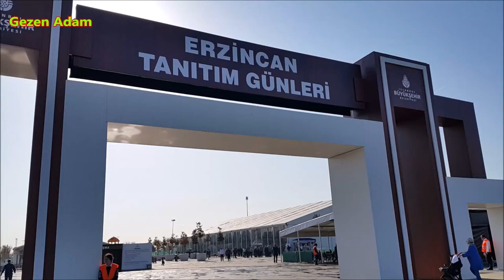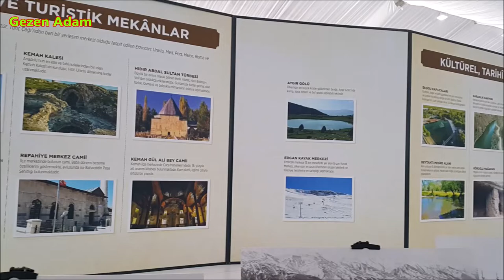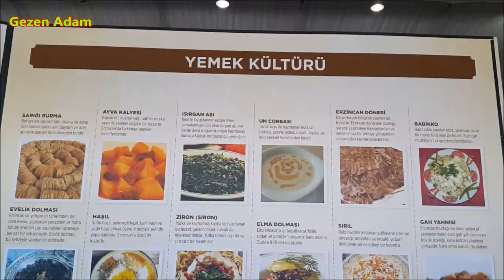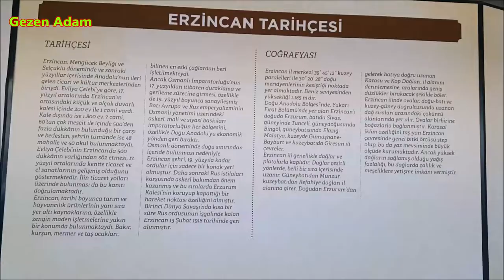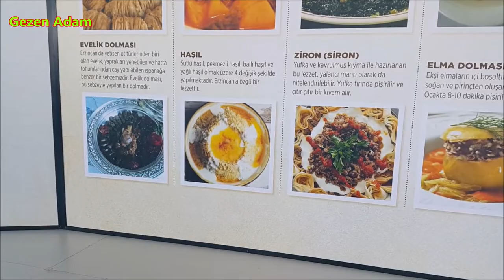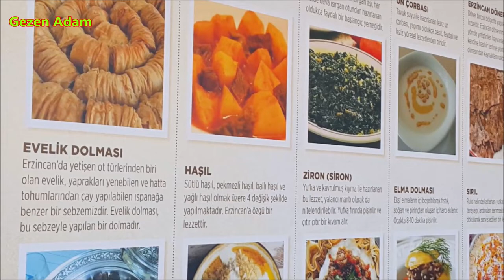ERZİNCAN TANITIM GÜNLERİ │ Maltepe - İstanbul